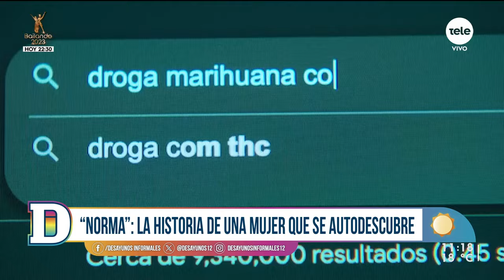"Norma": La historia de una mujer que se autodescubre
Se estrena hoy en todas las salas de cine del país.